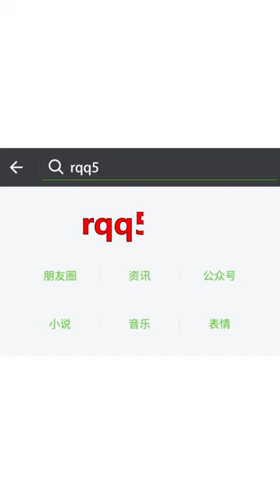Awas : Macam2 cara digunakan untuk pickpocket